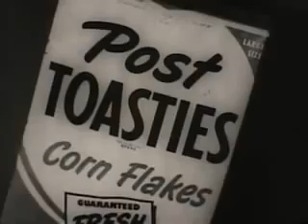Retro TV Commercial Post Toasties Corn Flakes Featuring The Famous Indian Cheif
THis video is the 1950s Post Toasties Corn Flakes commericial Featuring The Famous Indian Cheif

DID YOU ENJOY THIS VIDEO ? Then please , SUPPORT ME WITHOUT PAYING A DIME !! It takes me hours each week to make these videos and upload them to my YouTube channel. It's easy and FREE !! One of the easiest ways to support the channel is simply by watching the videos whenever I upload them , share my content with family & friends , on social media platforms like Facebook , MeWe , and Twitter ... and make sure you always click the thumbs up button.